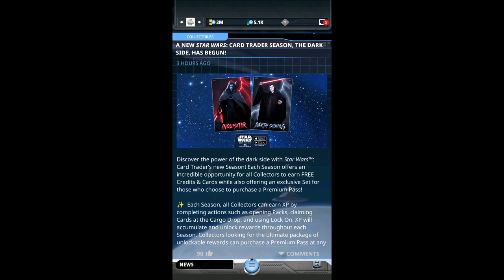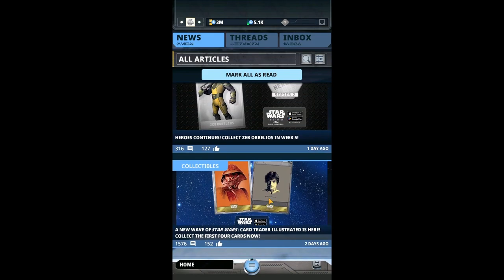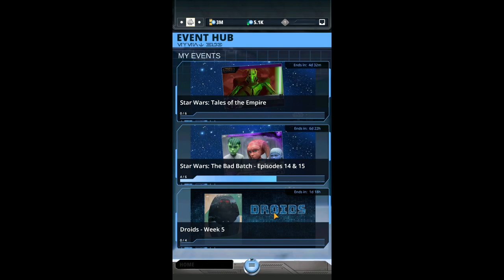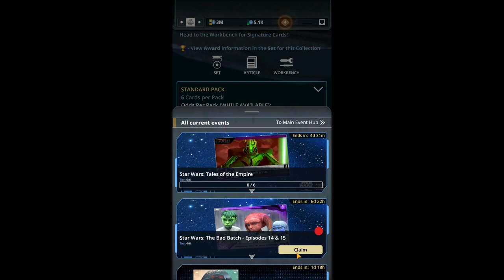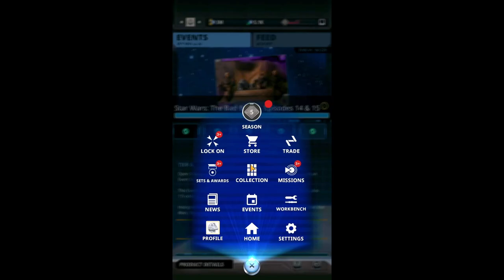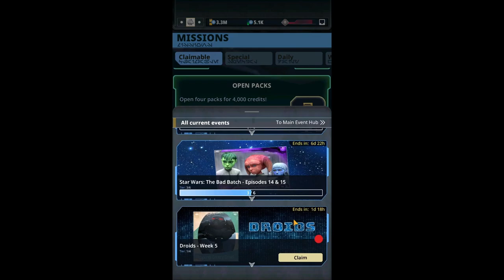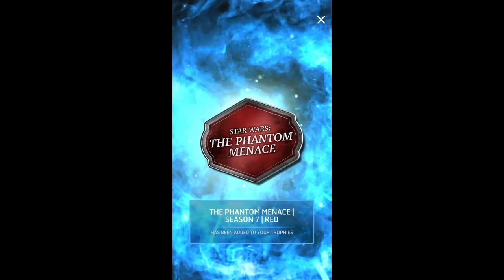Star Wars: Card Trader #169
Star Wars: Card Trader is an app released by The Topps Company, Inc.

0:00 - Intro
0:07 - News
2:30 - Pack opening
9:01 - Opening 2 months worth of credits missions
16:36 - Awards